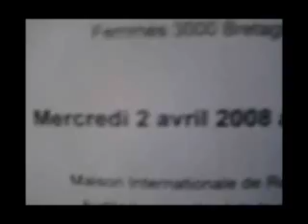L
Réalisé par Candice
Une idée originale de L
L est Lafaillette
Présenté par Ronan